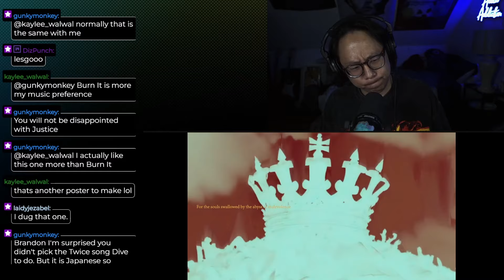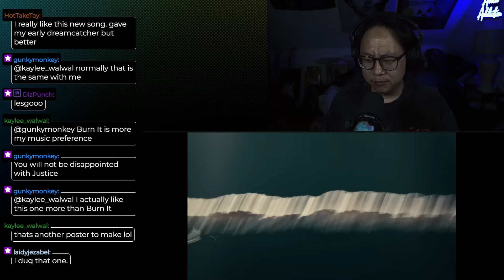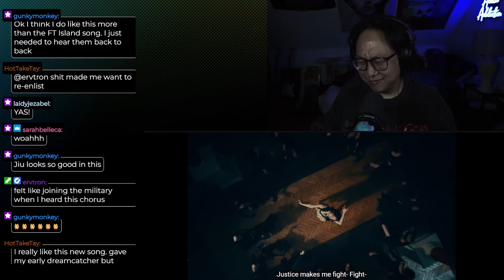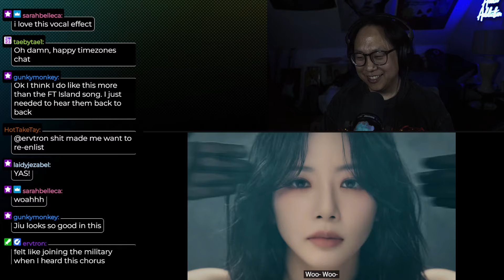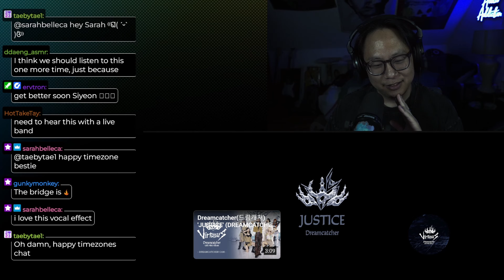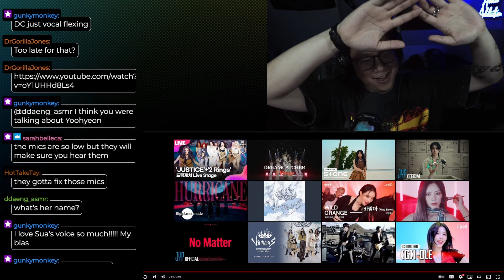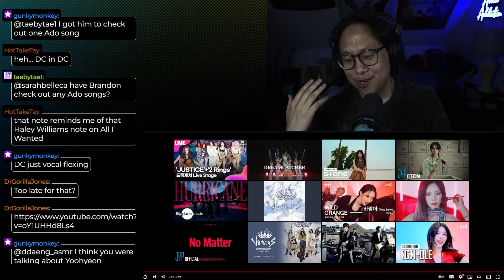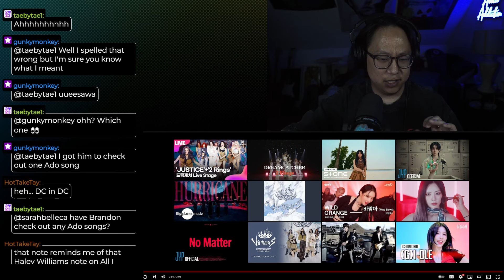Dreamcatcher - Justice - Kpop Reaction!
Who's excited for the dreamcatcher’s comeback this guy and I can say that this song absolutely delivered and the many album is so good! What did you think of Justice as well as their new Mini album let me know down below!

We do these live on twitch at 8pm EST on Mondays and Wednesdays